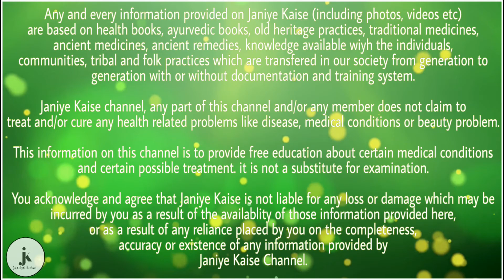त्रिफला चूर्ण खाने से होने वाले फायदे | health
आयुर्वेद में त्रिफला चूर्ण को शरीर के लिए बहुत ही गुणकारी माना गया है. आमतौर पर लोग त्रिफला को कब्ज निवारक के रूप में ही जानते हैं. लेकिन इसके अलावा भी इसका सेवन करने के कई फायदे हैं. यदि आपको किसी भी प्रकार की पेट संबंधी समस्या है तो आपके लिए त्रिफला चूर्ण का सेवन बहुत ही गुणकारी रहेगा. पेट के अलावा भी इसे खाने से कई रोगों में राहत मिलती है। इसके अनेक फायदे हैं।

1. कमजोरी दूर करें - शारीरिक दुर्बल व्यक्ति के लिए त्रिफला का सेवन रामबाण साबित होता है. इसके सेवन करने वाली व्यक्ति की याद्दाश्त भी अन्य लोगों के मुकाबले तेज होती है. इसका सेवन करने से दुर्बलता कम होती है. दुर्बलता को कम करने के लिए त्रिफला को हरड़, बहेड़ा, आंवला, घी और शक्कर को मिलाकर खाना चाहिए।

2. रोग प्रतिरोधक क्षमता बढ़ाए - त्रिफला चूर्ण का सेवन मानव शरीर की प्रतिरोधक क्षमता को बढ़ा देता है. यदि आपके शरीर में दुर्बलता है तो भी त्रिफला चूर्ण का सेवन कर आप अपने शरीर का कायाकल्प कर सकते हैं. लेकिन इसके लिए जरूरी है कि आप इसका कई वर्ष तक नियमित रूप से सेवन करें।

3. चर्म रोग दूर करें - चर्म रोग जैसे दाद, खाज, खुजली, फोड़े-फुन्सी की समस्या में सुबह-शाम 6 से 8 ग्राम त्रिफला चूर्ण खाने से फायदा होता है. एक चम्मच त्रिफला को एक गिलास ताजा पानी में दो-तीन घंटे के लिए भिगो दें. अब इस पानी की घूंट भरकर मुंह में थोड़ी देर के लिए डाल कर अच्छे से कई बार घुमाये और इसे निकाल दें. इससे मुंह की समस्या में राहत मिलेगी